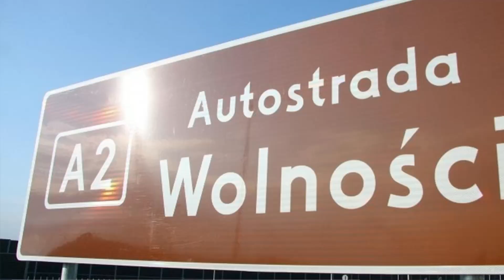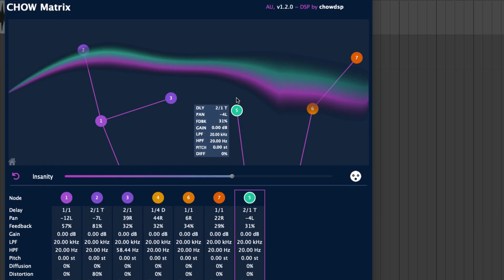Magiczna moc efektu echa - mniej technicznie, bardziej filozoficznie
Opis odcinka:
Coniedzielny felieton z cyklu „Bez kompresji“. Kilka minut, kilka myśli, refleksji i obserwacji. Zawsze z dystansem, nutką ironii i bez ciśnienia. Jednym słowem: bez kompresji...